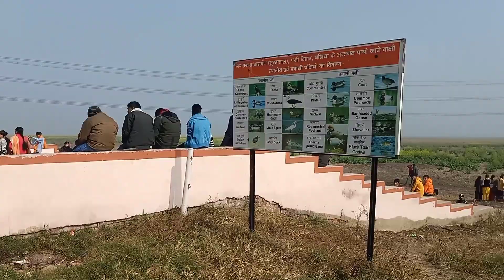Happy New Year 2024 Video Khesari2 Vlog